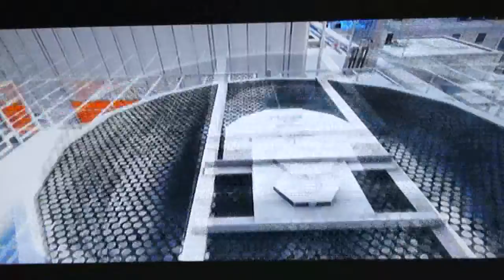Mirrors Edge part 13 playthrough live commentary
Mirrors Edge Playthough
my first time playing this game
This game is on Both PS3/Xbox 360 and even on PC

This is my overall experience on the game. im playing it for the first time ever
you will be seeing my reactions and everything else in this game.

please enjoy yourselves.